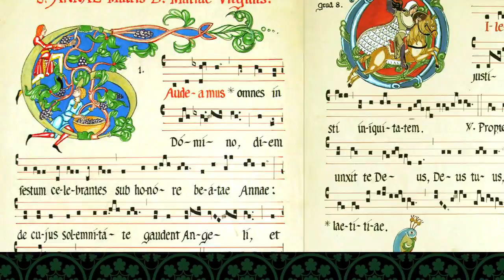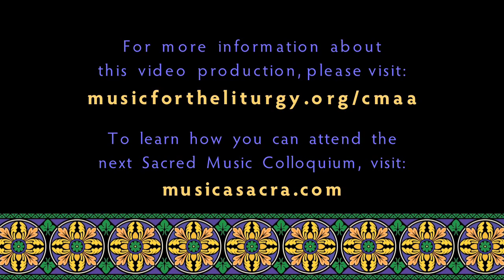Sacred, Beautiful, & Universal • DVD TRAILER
to watch this video online!
Dr. William Mahrt, Dr. Horst Buchholz, Scott Turkington, Jeffrey Tucker, Arlene Oost-Zinner, Wilko Brouwers, & more!